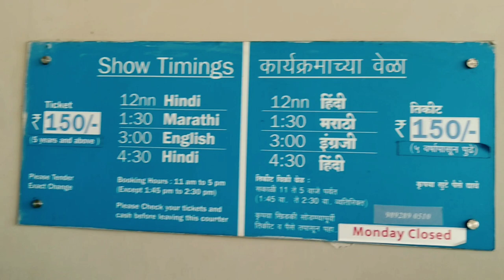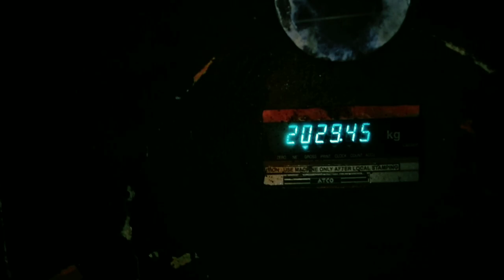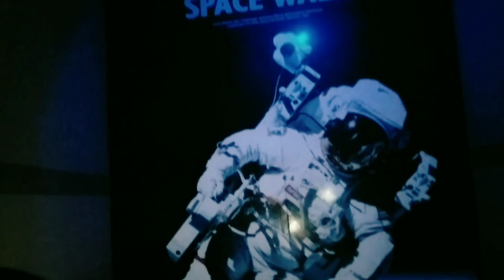Nehru Planetarium Mumbai || Budget Trip || Complete Guide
Hi Friends, in this vlog we will explore the Nehru Planetarium which is located in worli Mumbai,
And in this vlog I will Guide you that how to reach thier,entry fees, timing and Many more.
this vlog would be very interesting so do watch without skip anything.

Your Query :

What it timing of Nehru Planetarium ?
How much entry fees of Nehru Planetarium ?
How to Reach to Nehru Planetarium ?
Total Budget for Nehru Planetarium
Nearby Railway station to Reach Nehru Planetarium

And
below Music got from YouTube library

O come ALL Ye Faithful-DJ Williams
seasons- Telecasted